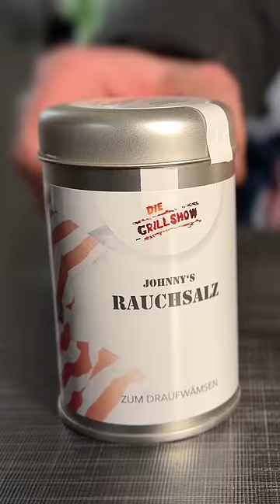Der Hamburger Royal Smoky von McDonald's | Die Grillshow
Die Burger-Presse, der Klappo, der Striker und noch viel mehr heißer BBQ-Stuff!

Da hat sich McDonald's mal wieder was geleistet, Freunde! Ist der neue Hamburger Royal Smoky seine 5,99 wert? Oder gewinnt mein Nachbau? Du entscheidest!

Das braucht Ihr:
- 200 g Rinderhack
- Grillshow-Salz
- Johnny's Ultimate Steak Pfeffer
- 2 Scheiben Cheddar-Käse

für die French Fried Onions:
- 1 Gemüsezwiebel
- Milch
- Mehl
- Öl zum Fritttieren

für die Smoky Sauce:
- 4 EL Mayonnaise
- 2 EL Senf
- 1 EL Ketchup
- 1 TL Johnny's Rauchsalz
- geschrotete Habanero nach Belieben

zum Belegen:
- Burger Buns
- eingelegte Gurken

HÜÜÜÜAHHHHH!!!
euer Johnny